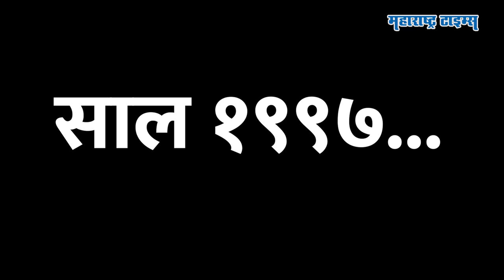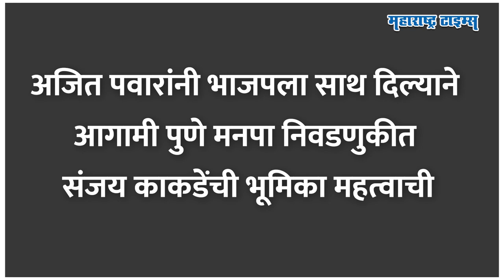NCP Crisis | Ajit Pawar यांच्याशी मैत्री, पण Sanjay Kakade यांनी NCP ला हादरा दिला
साल १९९७... पुण्याचा एक कंत्राटदार अजित दादांच्या संपर्कात येतो. बघता बघता आघाडी सरकार काळात मोठी कामं मिळवतो. मात्र, शरद पवारांशीही जवळीक असलेला हाच कंत्राटदार पुढे भाजपचा खासदार होतो आणि अजितदादांच्याच पुण्यातल्या वर्चस्वाला आव्हान देतो.. ही स्टोरी आहे संजय काकडेंची.. राष्ट्रवादीशी जवळीक असूनही काकडेंनी भाजपकडून खासदारकी मिळवली. आणि पुण्यात भाजपची ताकद वाढवली. आता अजितदादांनी भाजपसोबत जाण्याचा घेताच संजय काकडेंनी २५ वर्षांच्या मैत्रींना उजाळा दिलाय. मात्र, अजितदादांच्या मित्राने पुण्यात राष्ट्रवादीला कसा हादरा दिला तेच, या व्हिडिओत पाहू.